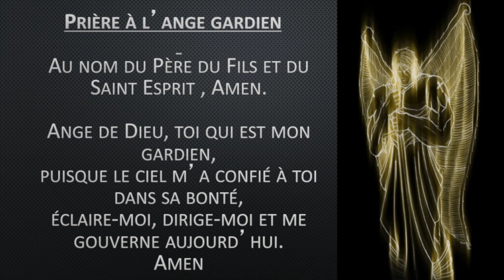Prière à l'ange gardien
This is the French versio of the Guardian Angel Prayer